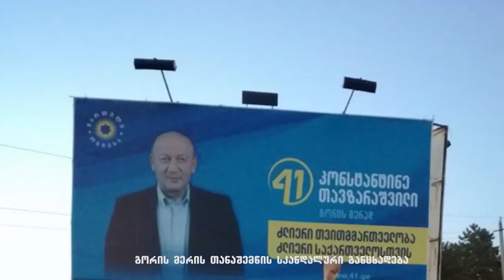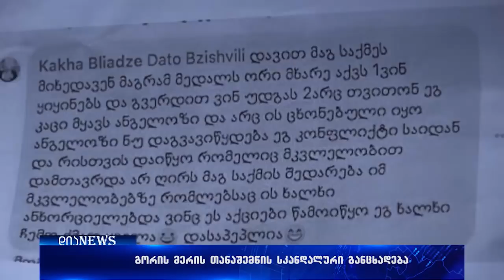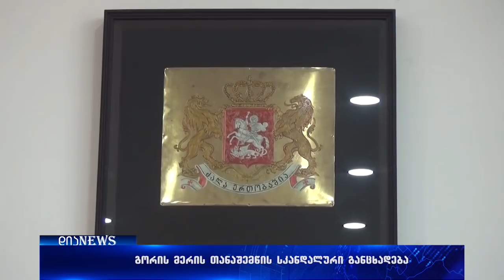,,ზაზა სარალიძე ანგელოზი არ არის“ - გორის მერის თანაშემწის სკანდალური განცხადება 04.06.2018